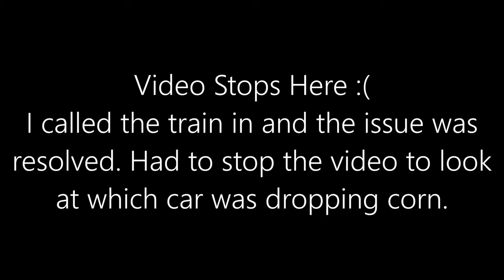Train Car Leaking Corn on Tracks!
Two trains passing each other when a train car released corn everywhere. I called the train in (you can listen to the radio talk at the end) and it stopped in Dalby. They then tried to close the door, but it was stuck open and was leaking corn everywhere. Was stopped for about 45 minutes before the train continued.

BNSF9244 Coal Train
UP7150 Mixed Manifest Train
KCS11052 Hopper was dropping corn

Uniden Bearcat BC125AT
Diamond RH77CA Antenna